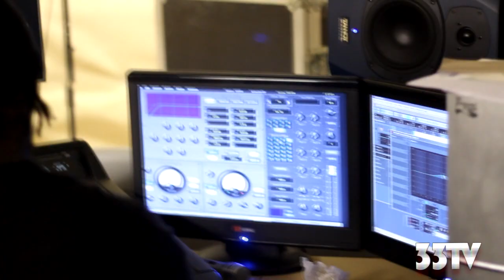33TV Firedon ft La Roux - In For The Kill Remix (Music Video)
33TV Firedon ft La Roux - In For The Kill Remix (Music Video)
Produced by Professor F